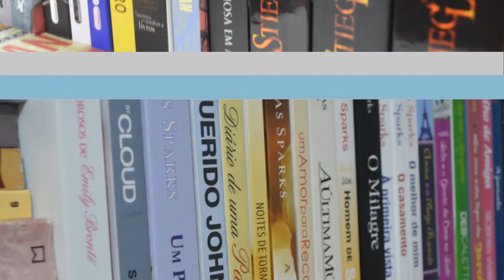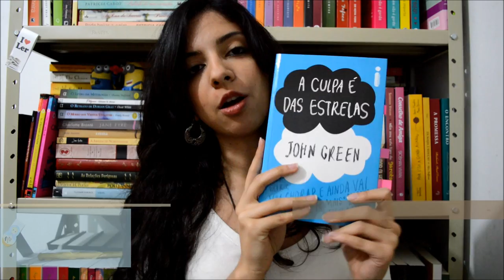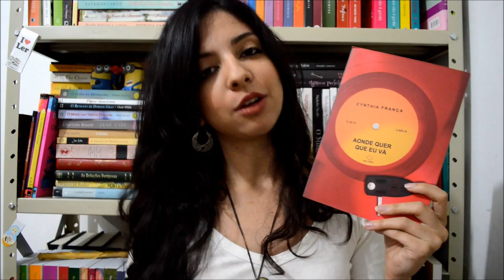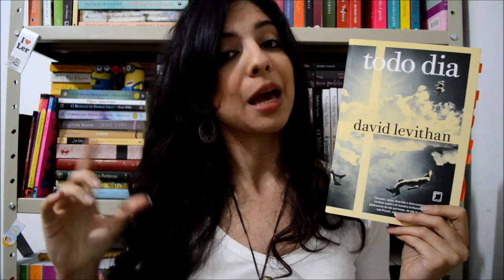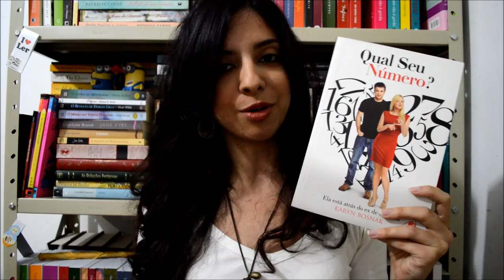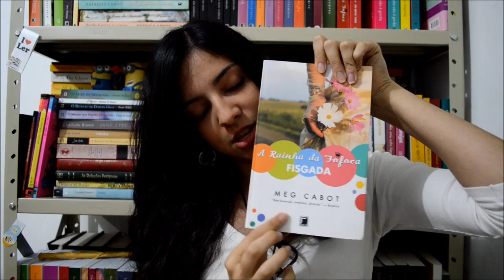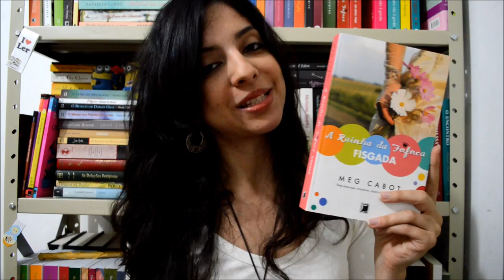[Minha Vida Literária] Os Quatro Elementos e os Livros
elementos.html

do-mar.html
[Vídeo] Resenha + Promoção: A Culpa É Das Estrelas - John Green -

divergente-veronica-roth.html
[Resenha] Aonde Quer Que Eu Vá - Cynthia França -

todo-dia-david-levithan.html
[Livros Na Telona] Qual Seu Número? - Karyn Bosnak -

[Resenha] A Rainha da Fofoca Fisgada - Meg Cabot -